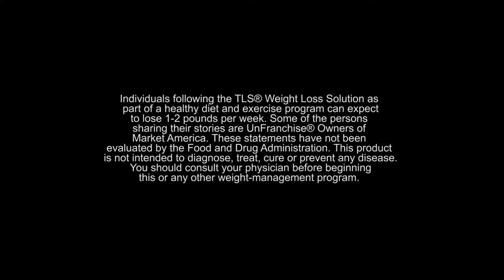TLS Top 21 Coaches: Nancy Ross Vaca Interview #2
Hear advice and the compelling stories of the 2017 TLS Top 21 Coaches.